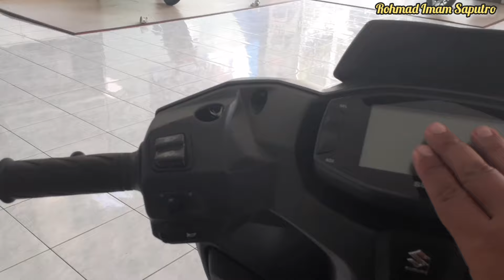SUZUKI AVENIS 125 REVIEW | Harga | Spesifikasi Lengkap | Oktober 2022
Suzuki Avenis 125 dibenamkan mesin dengan kapasitas 125 cc, 1 silinder, SOHC yang dapat mengeluarkan tenaga sebesar 8,5 hp pada putaran 6.750 rpm dan torsi maksimum 10 Nm di putaran 5.500 rpm.

Canggihnya, mesin ini telah dilengkapi Suzuki Eco Performance (SEP). Teknologi ini berfungsi untuk menyeimbangkan efisiensi BBM dengan baik. Mesinnya juga sudah didukung dengan sistem penyuplai bahan bakar injeksi serta sistem starter elektrik dan kick starter.

Soal suspensi, Avenis 125 disematkan suspensi teleskopik pada bagian depan dan swing arm di bagian belakang. Untuk sistem pengereman, motor ini mengandalkan rem cakram di bagian depan, sedangkan pada bagian belakang, menggunakan rem tromol.

Selain itu, Avenis 125 memiliki tangki yang bisa memuat BBM sebanyak 5,2 liter di mana cukup untuk berkendara sehari-hari.

Namun, letak tangki ini berada di bagian belakang motor tersebut yang mungkin kurang familiar bagi sebagian konsumen. Pengguna pun tidak perlu membuka bagasi motornya saat ingin mengisi BBM.

HARGA OTR JAWA TENGAH OKTOBER 2022
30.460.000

info pengajuan cash / kredit WA 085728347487